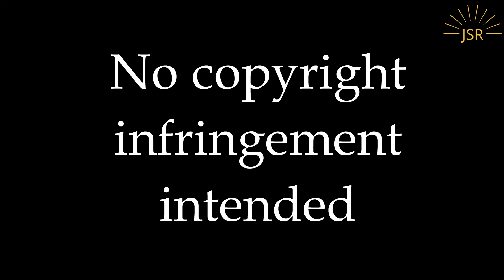Ilahi medley | Birthday special video | Omkar Agnihotri | Pianica cover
Presenting birthday 2k21 special!!! Thank you so much everyone for your warm wishes. So, here's the small return gift to all of you lovely people

Songs:
1) Ilahi
2) Desi Girl
3) Rubaroo

Original Credits:
Song: Ilahi
Singer: Arijit Singh
Lyrics: Amitabh Bhattacharya
Music Label: T-Series

Song Name - Desi Girl
Movie - Dostana
Singer - Shankar Mahadevan, Sunidhi Chauhan & Vishal Dadlani
Lyrics - Kumaar
Director - Tarun Mansukhani
Studio - Dharma Productions Pvt. Ltd.
Producer - Hiroo Yash Johar & Karan Johar

Song Name - Roobaroo
Album  -  Rang De Basanti
Singer - A.R. Rahman, Naresh Iyer